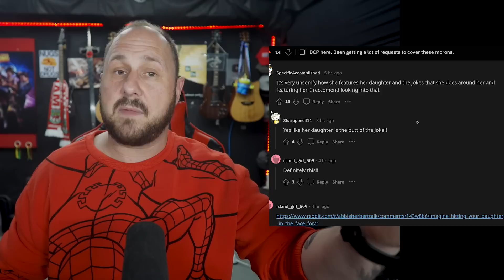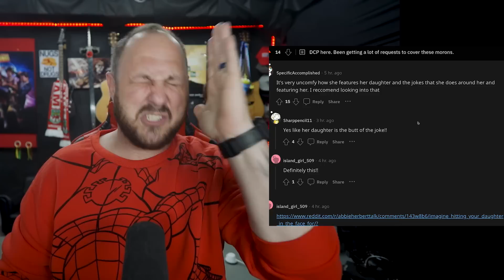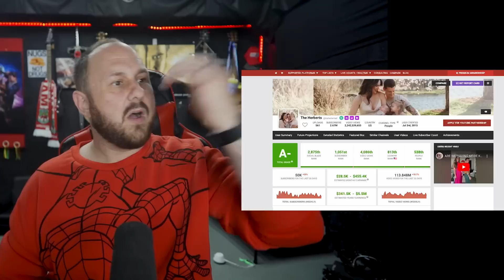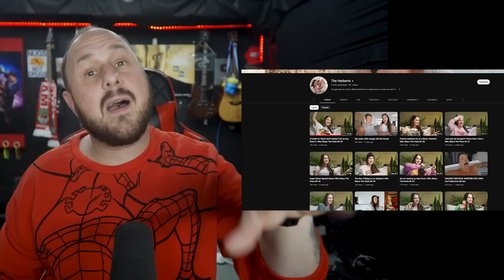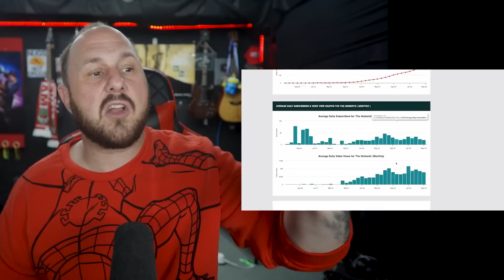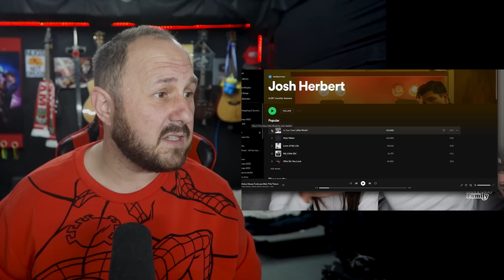The Truth About Abbie Herbert. Did You Know That Josh Is Short?